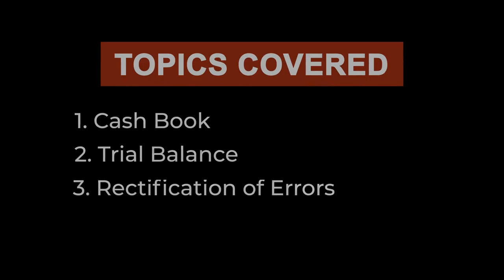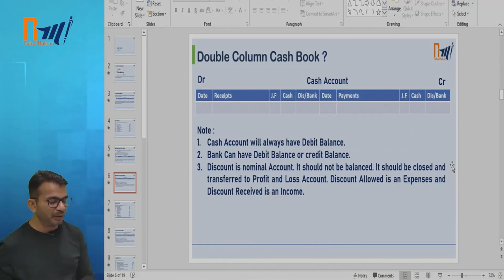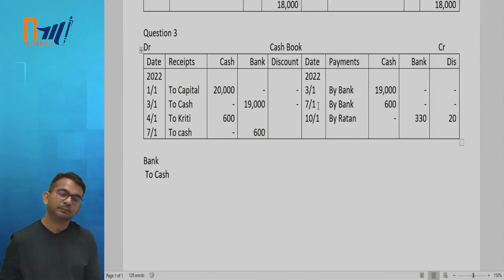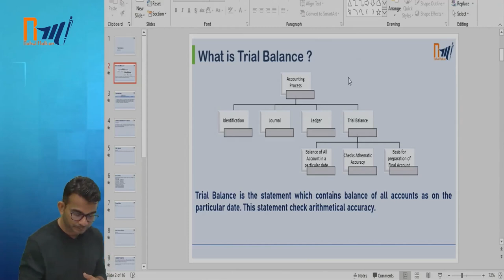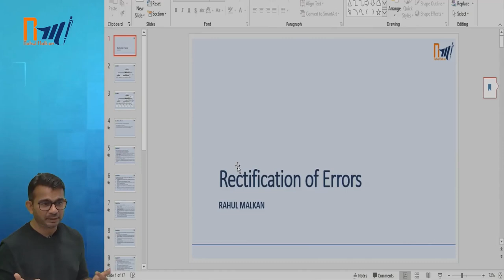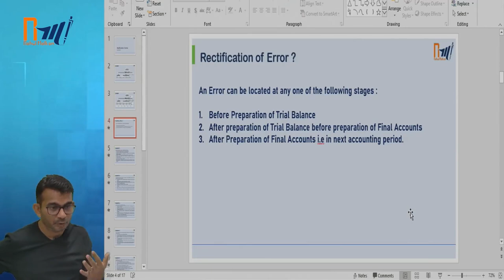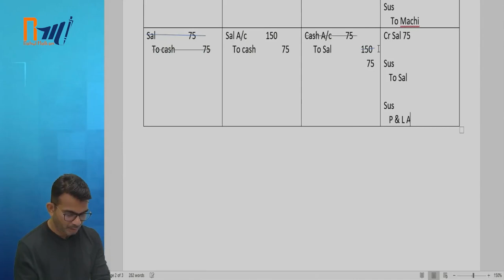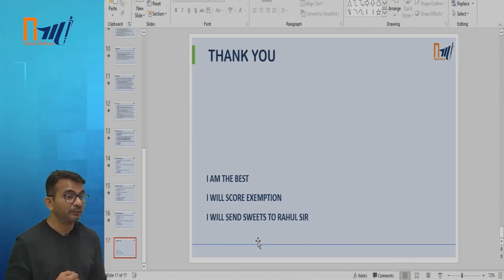CA FOUNDATION | PRINCIPLES AND PRACTICE OF ACCOUNTING | REVISION LECTURE 3 | CA RAHUL MALKAN